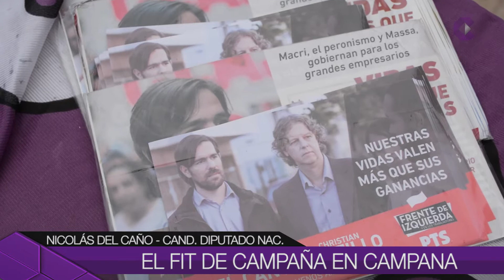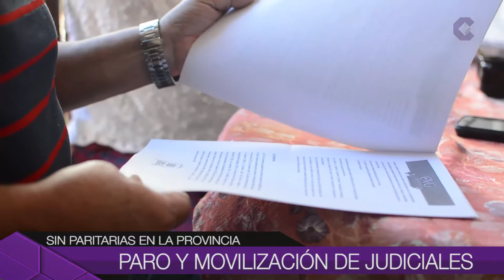Noticias de Hoy 13-07-17